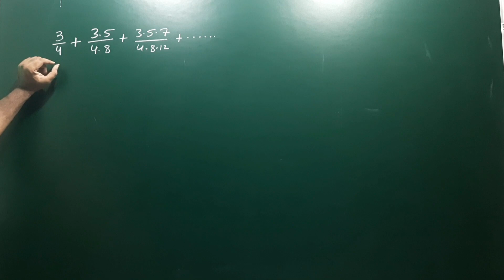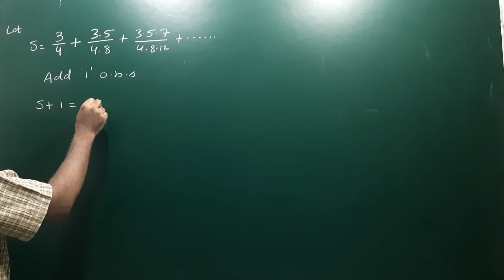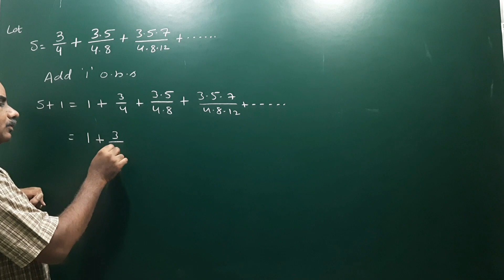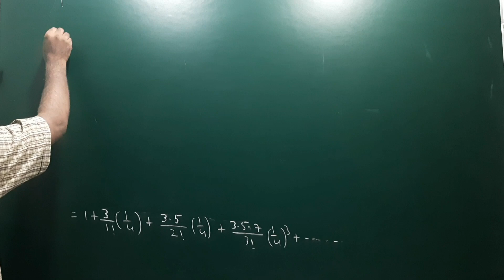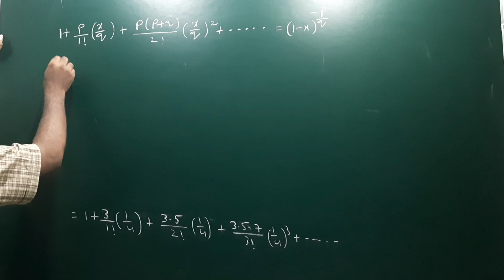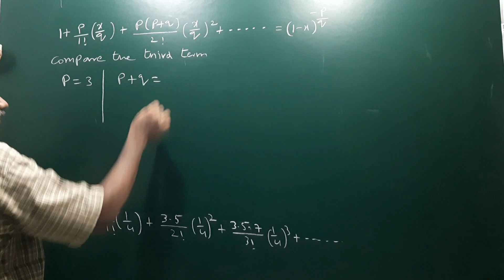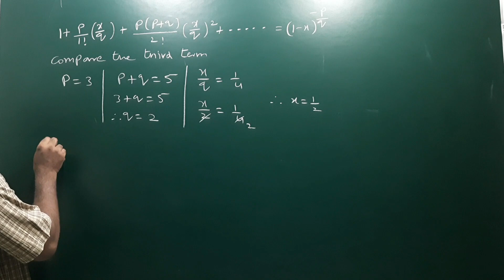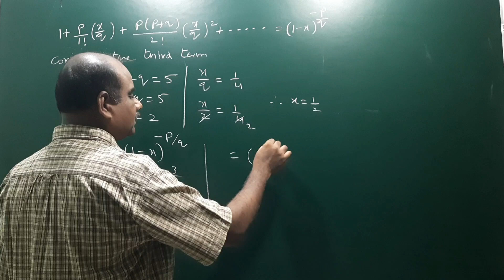3/4 + 3.5/4.8 + 3.5.7/4.8.12 + ......@EAG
3/4 + 3.5/4.8 + 3.5.7/4.8.12 + .‎@EAG